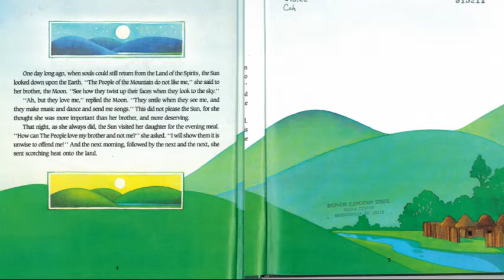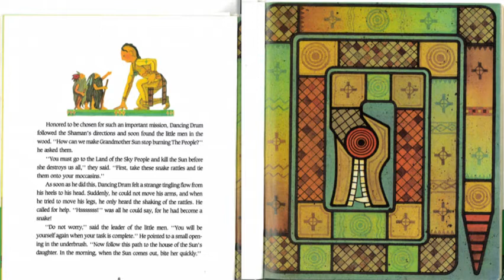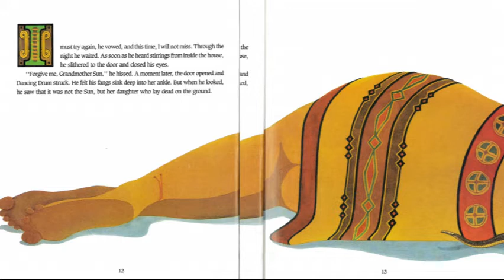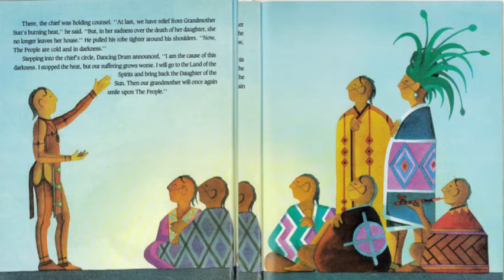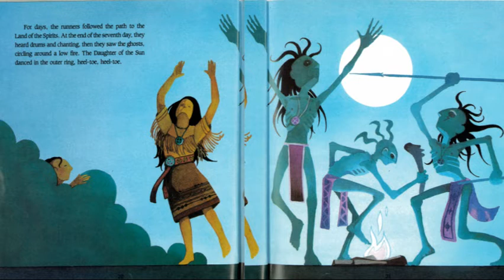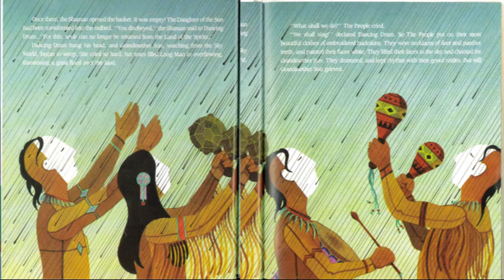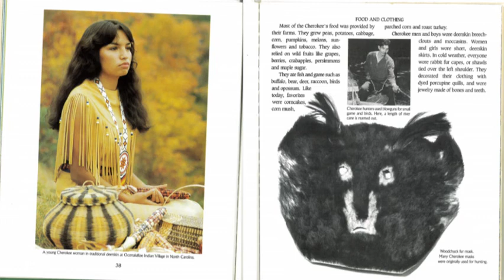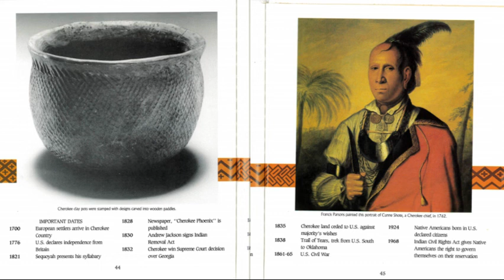Dancing Drum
A Cherokee Legend